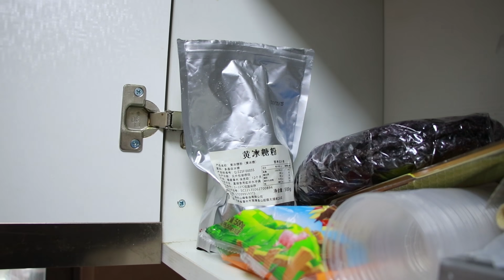第六十九天 两个月来第一次吃上热干面 路上的车也多了起来 距离解封复工还有八天